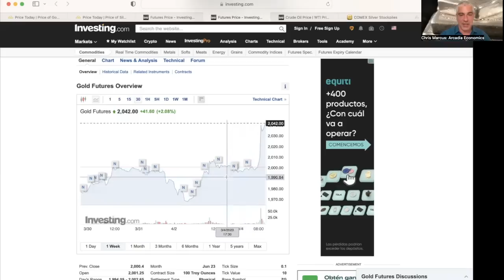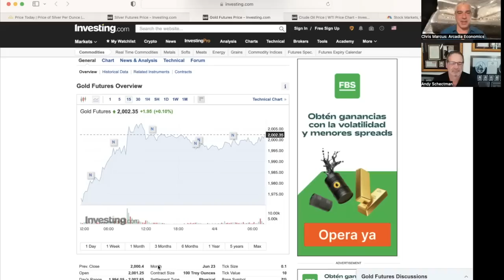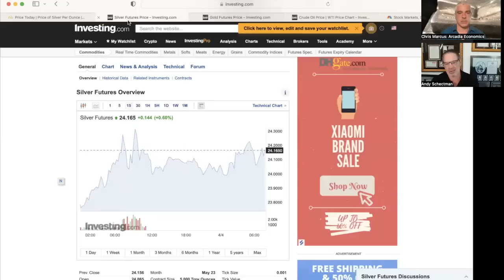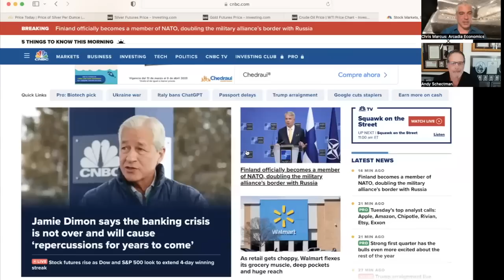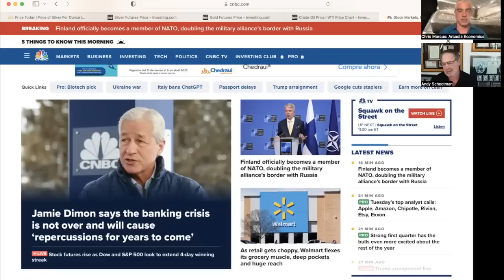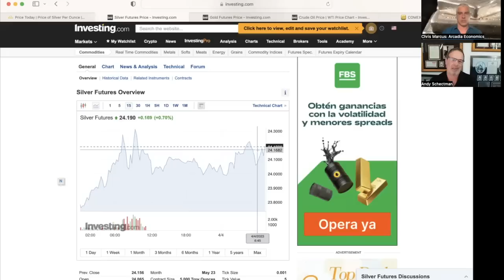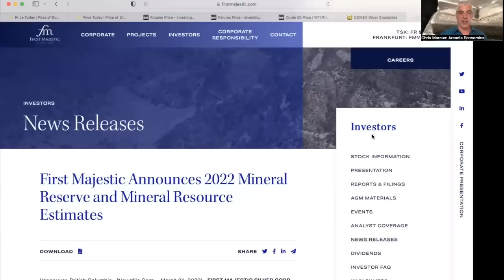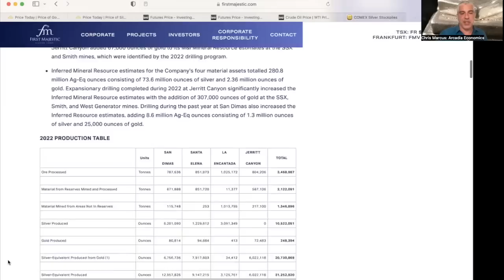Andy Schectman: Gold Shoots Thru $2000/oz As Investors Keep Buying Precious Metals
AndySchectman: Gold Shoots Thru $2000/oz As Investors Keep Buying

Amidst concerns of banking issues, and growing fears of recession, investors continue to buy physical gold and silver to protect their money against what they're seeing in the financial news.

After flirting with the $2,000 per ounce level several times over the past few weeks, the gold price finally broke through and crossed over the $2,020 level in early Tuesday trading. silver also rallied on Tuesday, crossing over $25 per ounce, representing a new high in 2023.

As a result, the premiums on gold and silver have been rising, especially on the gold side. The sovereign mints are currently struggling to keep up with demand, and the physical dealers continue to see new and existing customers increasing their purchases of both precious metals.

To find out more about First Majestic Silver's recent Mineral Reserve and Mineral Resource Estimates go to:

(URL0VD)